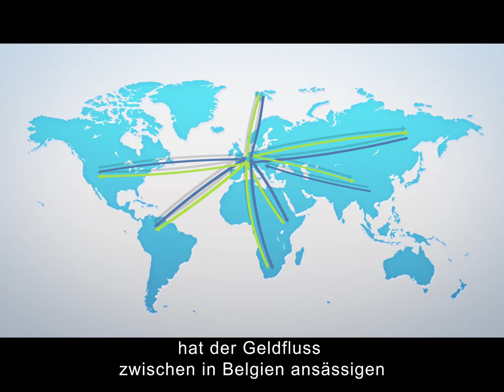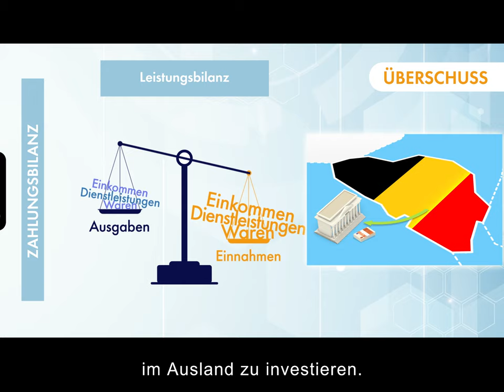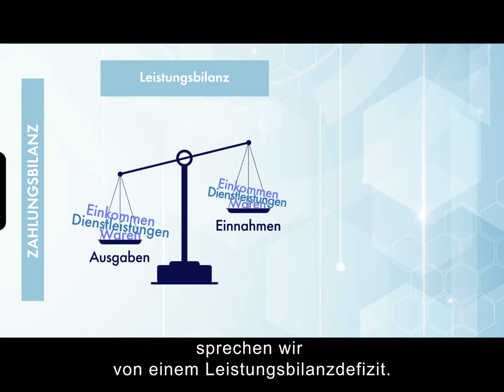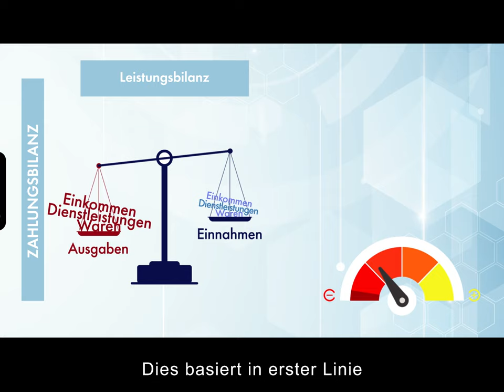Die Zahlungsbilanz erklärt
Worüber reden wir hier? Warum sind diese Statistiken für die belgische Wirtschaft so wichtig? In diesem 5-Minuten-Video erfahren Sie alles.